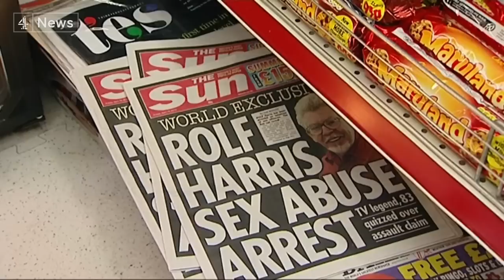Rolf Harris: Former entertainer and convicted sex offender dies at 93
The former entertainer and convicted sex offender Rolf Harris has died at the age of 93, after suffering from neck cancer.

His 50-year television career ended in disgrace when he was jailed for a series of indecent assaults on girls - one as young as eight.

At the time, the judge told him his reputation lay in ruins and he had no one to blame but himself.